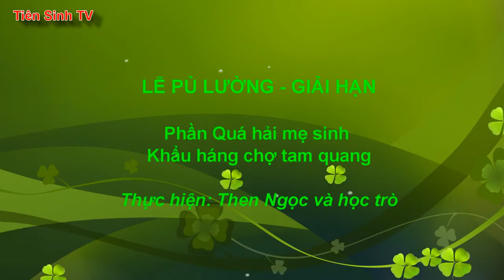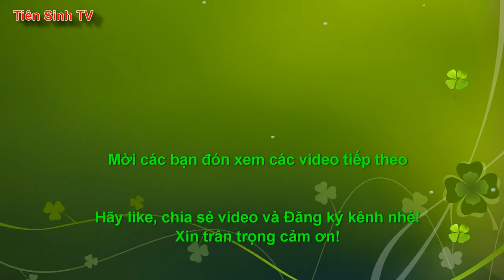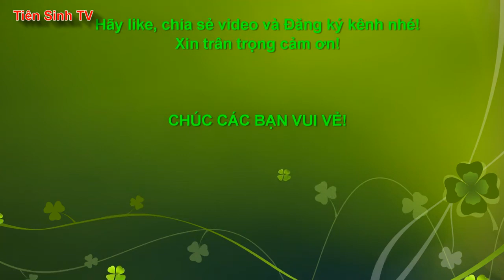Quá hải - Khẩu háng chợ Tam Quang - then lang son | NGHE HÁT THEN